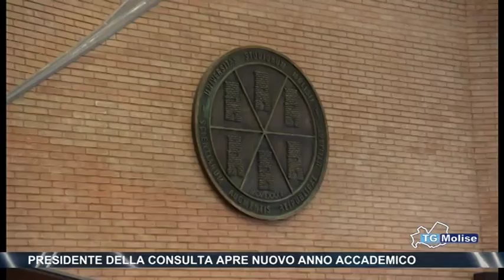PRESIDENTE DELLA CONSULTA APRE NUOVO ANNO ACCADEMICO